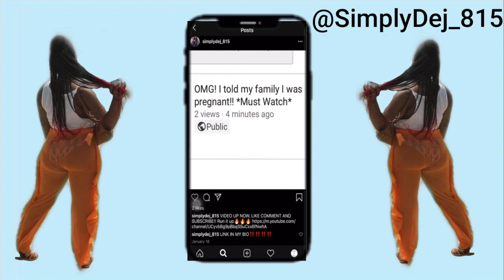Hot & Spicy Noodle Challenge (Added Frank's RED HOT Sauce)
Hey Guys!! See you soon, WE SENDING POSITIVE VIBES ALL 2020!

— For All Your Candle Needs =)
— For All your Sexual Wellness Needs ;)